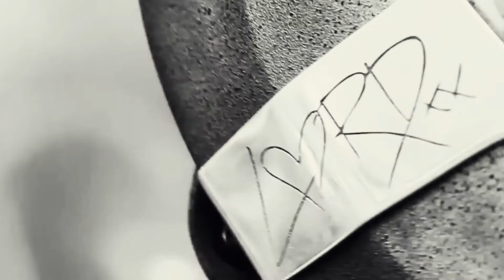LORD OF THE LOST FEAT. ROXETTE: THE LOOK